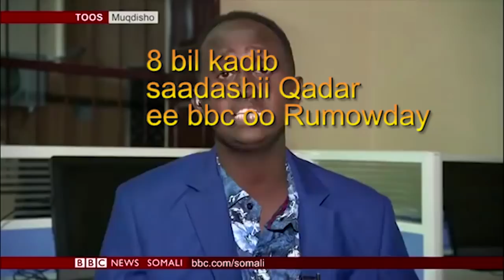Wariye Maxamed Qadar oo Noqday Saadaaliyaha Sanadka BBC ee horyaalkii Abid ugu adkaa Premier league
DAAWO 8 bil kadib Saadaashii Maxamad Qadar ee BBC Somali oo rumowday oo ah Cida ku guuleysaneysa horyaalka England 2018-19